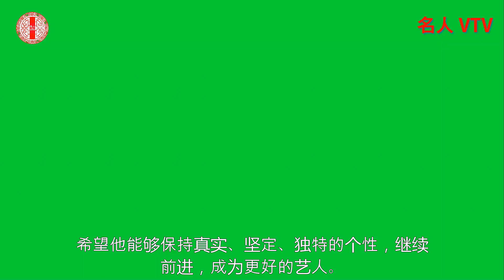王一博总拒绝粉丝礼物，如今粉丝掌握诀窍，再拿出他直接回头收下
王一博在娱乐圈的地位是非常高的。他不仅知名度不断提高，还受益于粉丝的支持。粉丝的支持是他影响力的重要来源。每次他代言的产品都会获得口碑和销量的双丰收。正是这一点，奠定了王一博在娱乐圈的地位。很多企业和品牌都主动联系他，希望他能为自己的产品代言。而王一博则比较挑剔，只参加优质综艺或者代言优质产品。